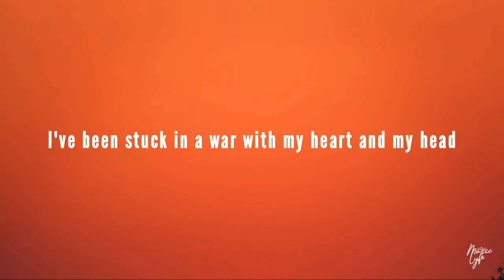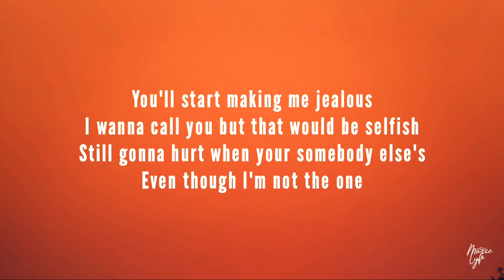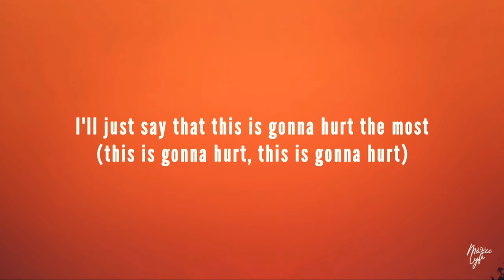Weird Genius, Violette Wautier - Future Ghost (Lyrics)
🎵 Weird Genius, Violette Wautier - Future Ghost